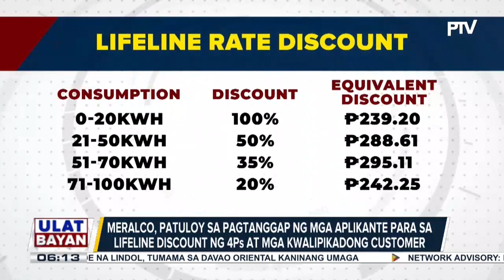Meralco, magpapatupad ng bawas-singil ngayong Agosto